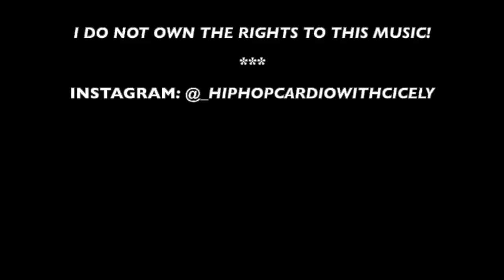Dance Workout - “Oprah's Bank Account" - Lil Yachty, Drake & Da Baby - (Hip Hop Cardio with Cicely)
Personal IG: @cicelyjustine
Get Healthy With Me - IG: @totalwellnesstea (totalwellnesstea.com)

Have fun working out to my Oprah's Bank Account dance work out video by Lil Yachty Da Baby Drake. Oprah's Bank Accont is one of my favorite jams on the radio right now by Lil Yachty, Drake and Da Baby. So come join me, let's get into this Oprah's Bank Account dance video by Lil Yachty, Drake and Da Baby workout video and have some fun!! AAAAYYYYYEEEEE!!"

Thanks for visiting Hip Hop Cardio With Cicely! Are you in search for amazing dance workout videos? Do you enjoy hip hop and want to have fun doing a cardio dance workout? Well you're in the right place! This isn't quite zumba fitness or a zumba dance workout, however, you will get the same or even better results all while having fun! Be sure to watch this video and comment with any new songs that you'd like me to use in my next video!!!

PLEASE KEEP IN MIND THAT NOT ALL EXERCISES ARE SUITABLE FOR EVERY PERSON. IF YOU HAVE ANY CONCERNS ABOUT WHETHER THE EXERCISES IN THIS VIDEO IS SUITABLE FOR YOU, PLEASE CHECK WITH YOUR PHYSICIAN PRIOR TO PARTICIPATING. THIS BECOMES EXTREMELY IMPORTANT IF YOU ARE OVERWEIGHT, PREGNANT, BREAST-FEEDING, TAKING MEDICATIONS, TAKING SUPPLEMENTS, OR IF YOU HAVE ANY OTHER EXISTING MEDICAL OR HEALTH CONDITIONS. MY VIDEOS ARE NOT MEANT TO SERVE AS A SUBSTITUTE FOR MEDICAL COUNSELING OF ANY SORT. WHILE WATCHING MY VIDEOS, IF AT ANY POINT DURING THE WORKOUT YOU BEGIN TO FEEL FAINT, DIZZY OR HAVE ANY OTHER PHYSICAL DISCOMFORT, PLEASE STOP IMMEDIATELY! IT IS 100% YOUR RESPONSIBILITY TO EXERCISE WITHIN YOUR LIMITS AND SEEK MEDICAL ATTENTION AND ADVICE WHEN APPROPRIATE. GLOW ENTERTAINMENT, LLC IS NOT RESPONSIBLE FOR ANY INJURIES RELATED TO YOU PARTICIPATING IN THE EXERCISES SHOWN IN THIS VIDEO. ENJOY!